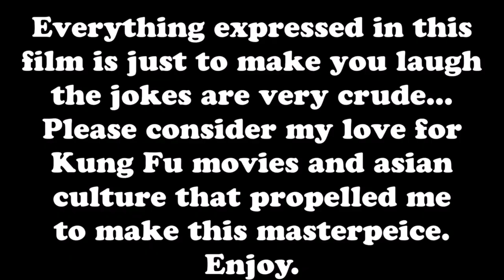JAVIER VARGAS DUBS OVER A MARTIAL ARTS MOVIE! | Gordon Liu In: Secret Of Bruce Lee's Dragon Balls☯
Secret Rare Old Martial Arts Movie Dub! Bruce Lee's "KUNG FU FUNNY" WU-TANG DRAGON BALLS! Part 1! 8 Diagram Wu Tang Gordon Liu Kill Bill Master! Rare Videos By Javier Vargas TV! Bruce Lee Jet Li Jackie Chan, Donnie Yen Ipman Yip, Shaolin Shanghai Kung Fu Wushu Wutang Wing Chun Kyokushinkai Karate Taekwondo Master Dojo Monks 2 Dragon Jeet Kune Do Martial Arts Expert Legend Best Greatest Top 10 Of All Time Champion Black Belt MMA UFC Real Training Regimen Rare Secret Old Footage Fighting Real Fights DK YOO 15 Martial Art Systema Scott Adkins Michael Jai White Training VS Versus Tony Jaa Iko Uwais Tiger Chen Triple Threat Movie Ong Bak Raid 2 Redmeption Undisputed Yuri Boyka 4 Fight Scenes Enter The Dragon Danny Dog Unleashed Fearless Rumble Bronx Mas Oyama Bull Fight 4K HD HQ 1080p Funny Javier Vargas TV Comedy Voice Over Dub Dubbing Jaboody Dubs Hilarious Random Insane Funniest Compilation Montage Tribute 2017 Bruce Lee Funniest Moments. ᴴᴰFILMS☯COMEDY | ACTION SPORTS Thanks for watching! :) Rare Old MARTIAL ARTS MOVIE DUB! | Bruce Lee's Secret 7 Dragon Balls ☯ Gordon Liu KUNG FU FUNNY WU-TANG PARODY Street Fighter Mortal Kombat Kill Bill Anime Manga!ᴴᴰ Remastered Uncut Unrated New 2017 Youtube Movie.